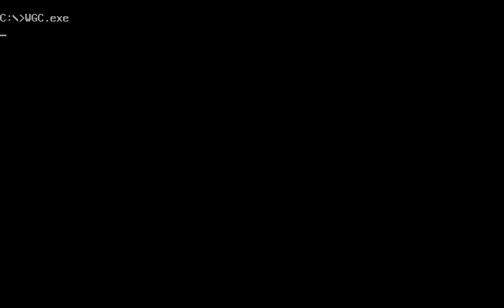Word Games at Camelot - Level 1: The Plains (1996) [MS-DOS] | 4K/60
Word Games at Camelot is a Action game developed by Adventure LearningWare and published by Adventure LearningWare in 1996.

Rivals the best action games with smooth-scrolling, colorful graphics, animation & sound! Teaches 3300+ words (ages 8-adult). Improves speaking, reading, writing, spelling, SAT scores, & professional image. Word list editor & record keeping. Prints crossword & word search puzzles & flash cards. Perfect for the home, school, & home-school.